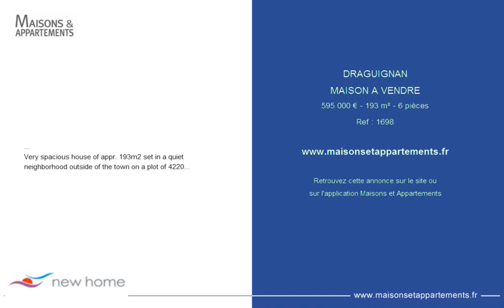DRAGUIGNAN - MAISON A VENDRE - 595 000 € - 193 m² - 6 pièces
Référence : 1698
Spacieuse maison d'env. 193m² implantée sur un beau terrain de 4220m², dans un quartier calme, à la sortie de la ville. La maison est entièrement climatisée et comprend 3 niveaux. Au rez-de-jardin se trouvent une cuisine entièrement équipée avec espace de stockage et accès vers la charmante terrasse avec barbecue, un salon avec poêle à bois et véranda. Au rez-de-chaussée : Entrée, suite parentale avec terrasse et cheminée, toilet, 3 chambres supplémentaires et 2 salles de bains. Au premier étage : 2 chambres complètent l'ensemble. Dans le jardin vous découvrirez la piscine chauffée 10x4m avec les différentes terrasses ainsi qu'un terrain de boules derrière le cabanon. Idéal pour en faire une grande maison de famille ou pour faire du locatif. Bon potentiel de revenus locatifs.
Very spacious house of appr. 193m2 set in a quiet neighborhood outside of the town on a plot of 4220m2. The house is fully airconditioned and comprises of 3 levels. On the garden level there is a fully equipped kitchen and a storage area and an access to a lovely terrace with its barbecue, a living room with a woodburner and a veranda. On the ground level there is an entrance, a master bedroom with a terrace and a woodburner, a toilet, 3 additional bedrooms and 2 bathrooms. On the first floor there are 2 bedrooms. In the garden there is a heated swimming pool of 10x4m with several terraces. Also there is a jeu de boule area behind the cabanon. Ideal as a large family home or to rent out! Substantial yearly rental income.

Cette annonce vous est proposée par l'agence NEW HOME